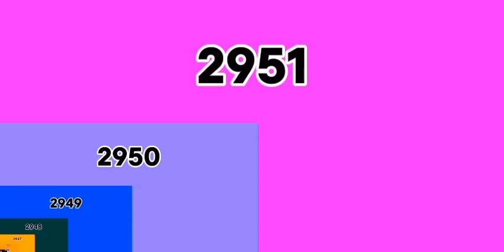MPFO to 2952 (1 more part till the end of s1! @Bubble6172 is next to 3K!)